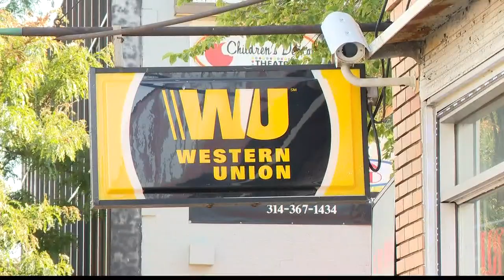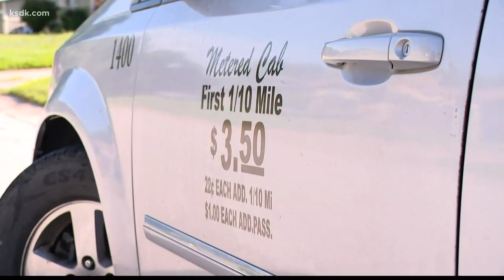Convicted murderer carjacks St. Louis cab driver hours after he got out of prison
Hours after a man was released from an Illinois prison on parole, he ended up carjacking a St. Louis cab driver and dragging him along the side of his van, according to the man who lived through the whole ordeal. 'The only thing I could see at that point, I could see death,' said Earnest Greenlee.